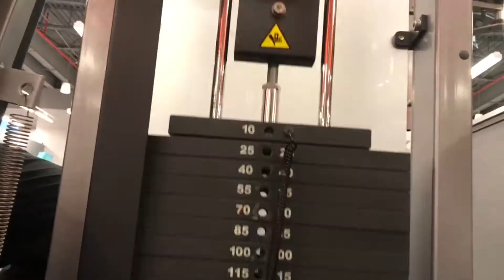Dean "The Rock" Alvarado